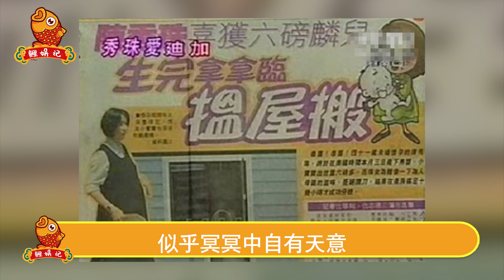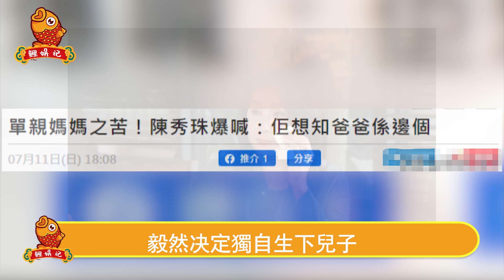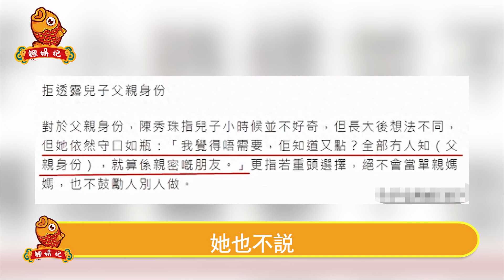驚呆！ 親生父親找上門，手持DNA報告認子歸宗！ 陳秀珠隱瞞24年私生子生父終曝光，父子現場相認抱頭痛哭！【鯉娛記】# 陳秀珠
驚呆！ 親生父親找上門，手持DNA報告認子歸宗！ 陳秀珠隱瞞24年私生子生父終曝光，父子現場相認抱頭痛哭！
天！張學友出事了！連夜逃離香港，經紀人急忙撇清關係！情況完全超出控制範圍，羅美薇緊急出手還是沒來的及，多年前埋的雷終於炸了！
深夜突發！出乎全港意料！向太不敢相信的一幕爆發，郭碧婷突然宣布驚人決定，把向華強直接整急眼了，這是向佐最後一條活路！
永別了！徐懷鈺！未翻紅先翻車，遭大陸媒體集體封殺！拜她所賜，賈靜雯蔡少芬等7位明星我們再也看不到了，這瓜沒完！
什麼情況！謝賢突然對張柏芝翻臉！態度堅決搶回孫子撫養權，謝霆鋒斷掉撫養費親自下場開撕，好戲開始了！